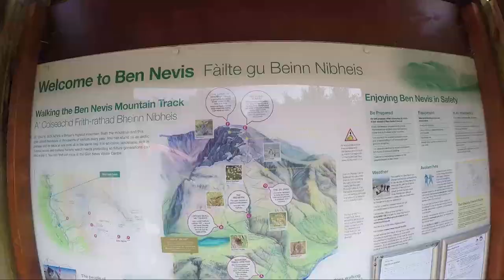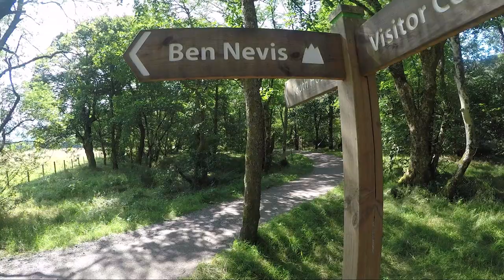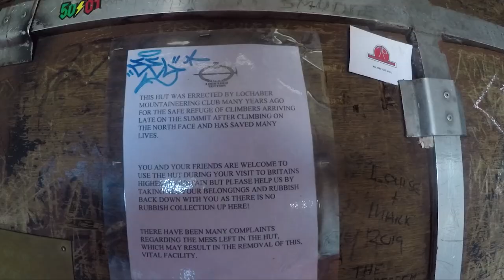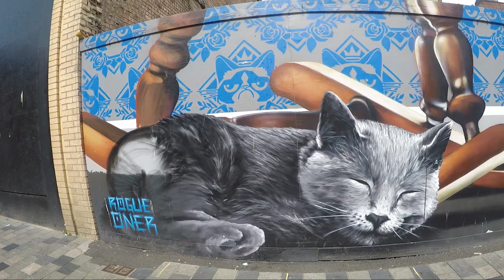Szkocja. Glasgow i Edinburgh. Wspinaczka na Ben Nevis.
Szkocja, Loch Ness, Ben Nevis, Glasgow, Camping Edinburgh, Highlands, Mountains, Peak,